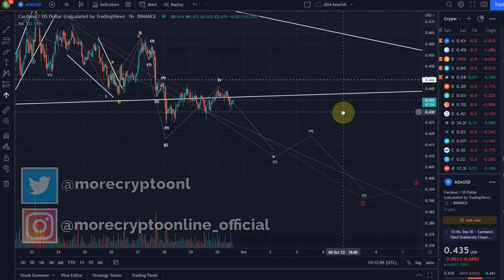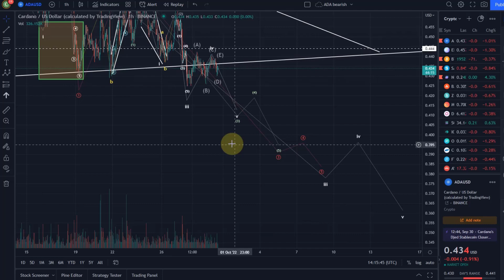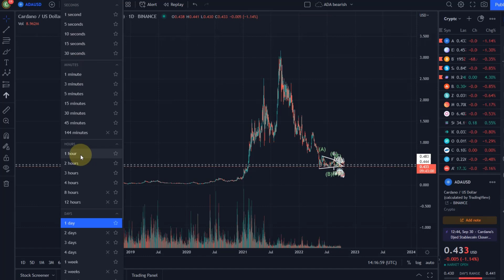Cardano ADA Price News Today - Elliott Wave Technical Analysis and Price Now! Price Prediction!